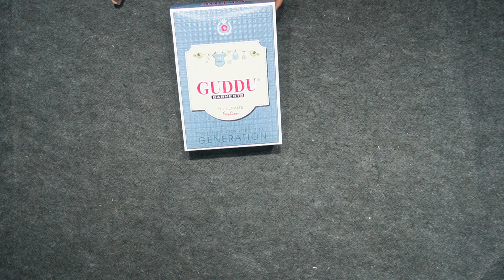GUDDU KIDS WOOLEN SUIT 424 650